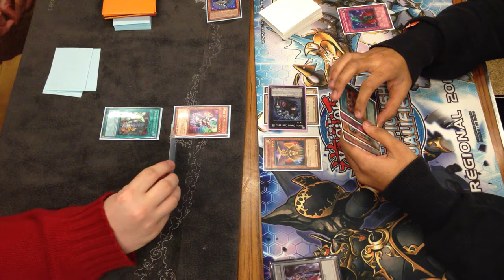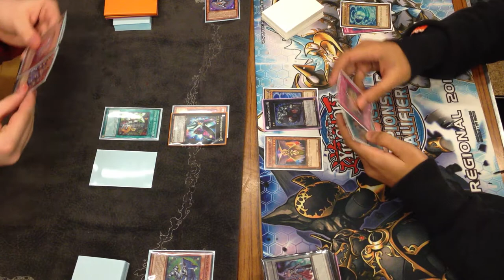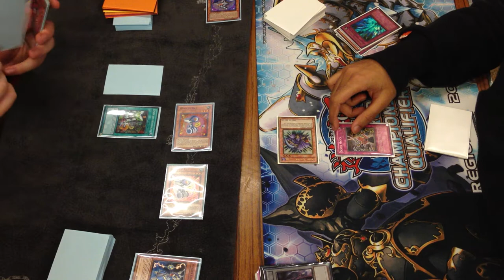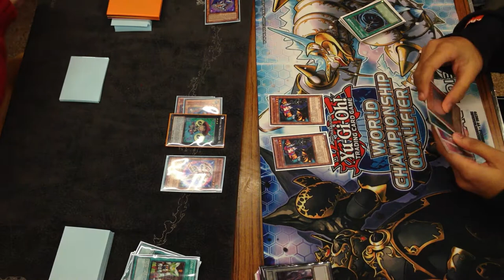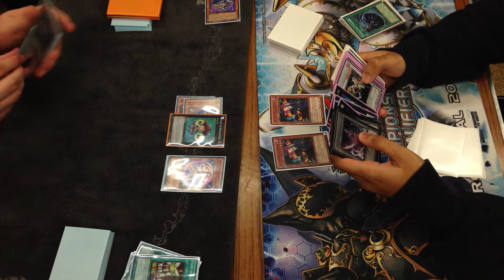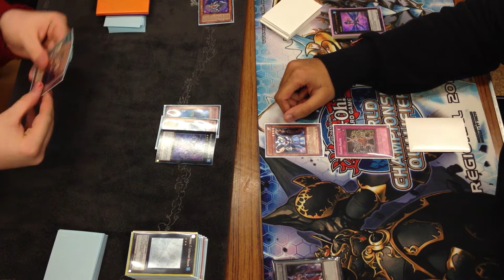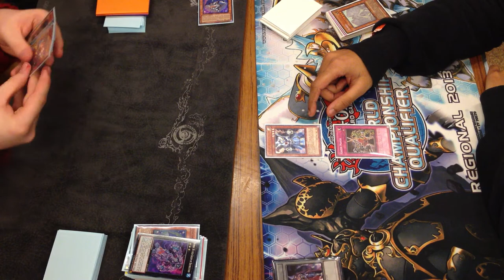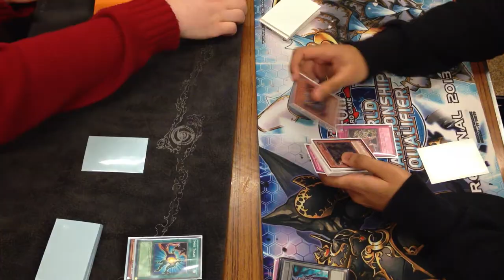Regional Top 4 - Tom Watabiki (Wind-Ups) Vs. Agents Game 2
Check out the host's Facebook page for more awesome events!

I'm afraid I was unable to record game 3
However I can tell you that the Agent player took game 3, and advanced to the finals